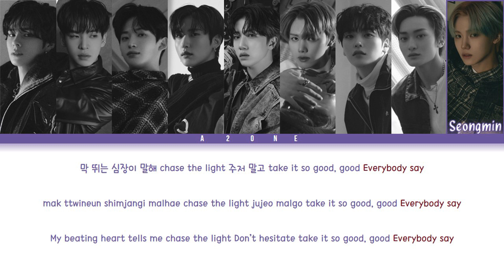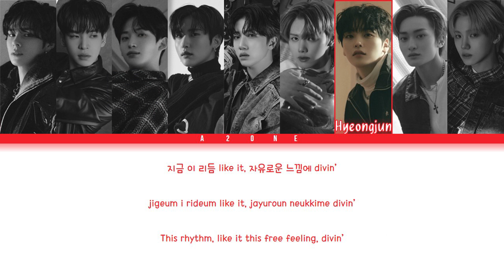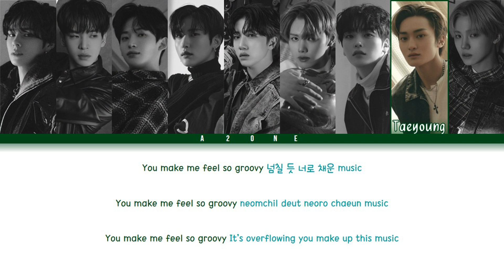Groovy - CRAVITY (크래비티) [Color Coded Lyrics Han|Rom|Eng]